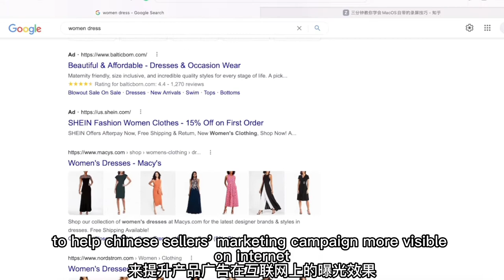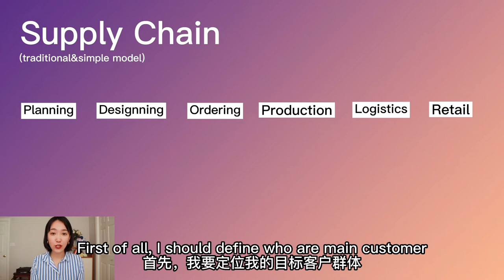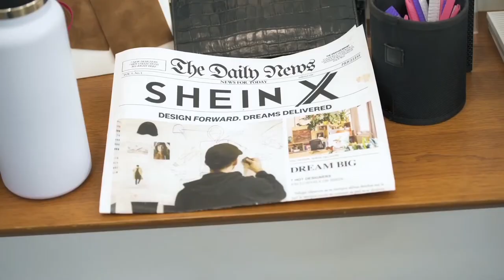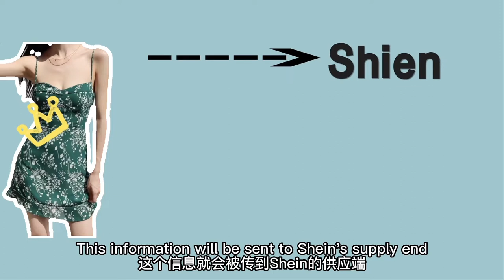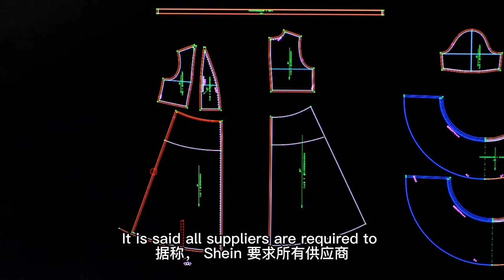Shein's Startup Journey and Its Data-Driven Supply Chain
Shein’s emergence as a fast fashion juggernaut can’t solely be attributed to the low price or its campaign on Internet. In this video, let's get a quick look at Shein's founder, business story and supply chain management.